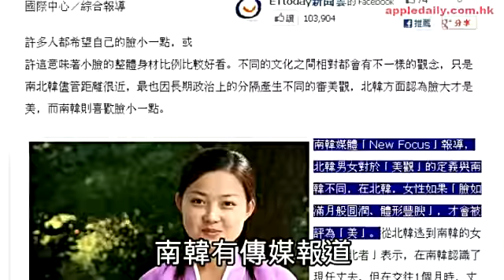又話北韓靚女多 圓臉肥妹先夠索？